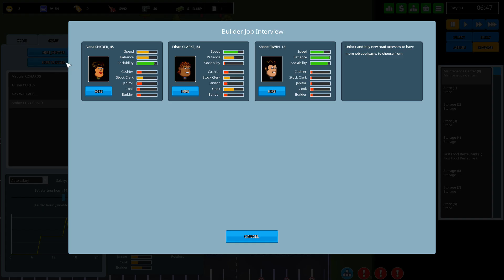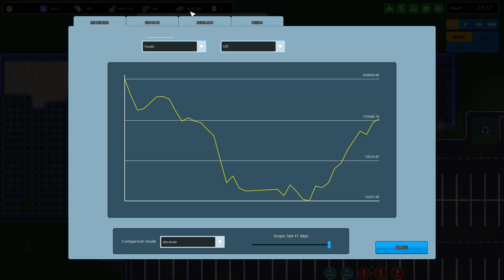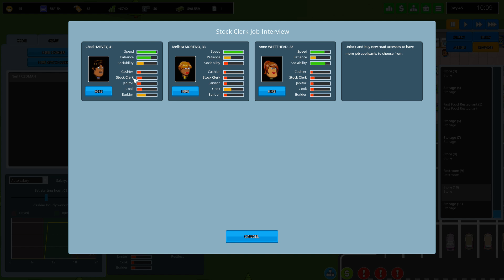Another Brick in the Mall #06 (VAMOS JOGAR) Roupas e Joias [Gameplay Português PT-BR]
Video do jogo Another Brick in the Mall no estilo Let's Play / Vamos Jogar mostrando a gameplay / Jogabilidade em português brasileiro (PTBR)
Another Brick in the Mall é um jogo de gerenciamento em estilo sandbox onde o jogador pode criar um negócio comercial da forma que preferir, ajustando os horários de trabalho, os produtos vendidos e a margem de lucro dos mesmos como preferir.